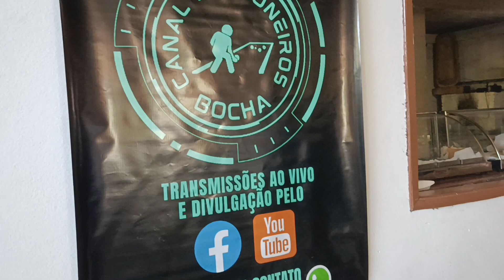CTG Guerreiro das Missões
torneio de bocha de dupla pronta. premiação de 10 mil reais a partir das 16:00h deste sábado, dia 22 de abril de 2023